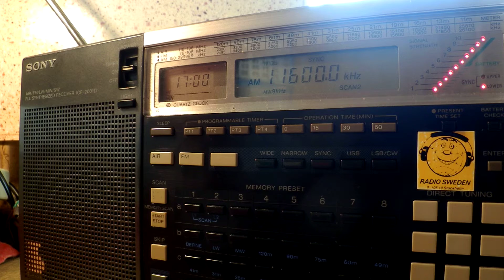01 07 2015 Denge Kurdistan in Kurdish to WeAs 1700 on new 11600 Issoudun, dead air, ex 11510